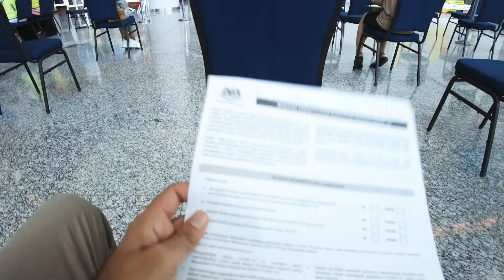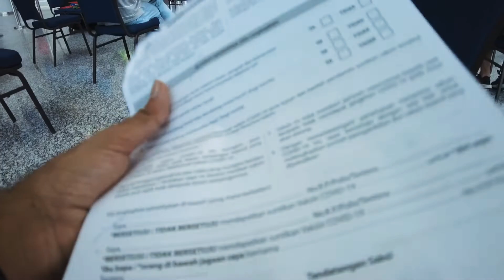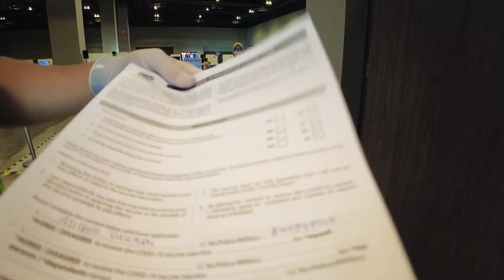1st Dose Of Covid Vaccine Vlog | Mr and Mrs khichuri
1st dose of covid vaccine.I will be sharing the process of covid 19 vaccination in the MITEC Center.you can know covid 19 Malaysia, vaccine information covid, Mr and Mrs khichuri, atiqahatiq,

 This video show you everything you need to
Know about covid 19 vaccine. Specifically, you will know vaccine center Rules and what  you need to do and where you need to go for take vaccine.